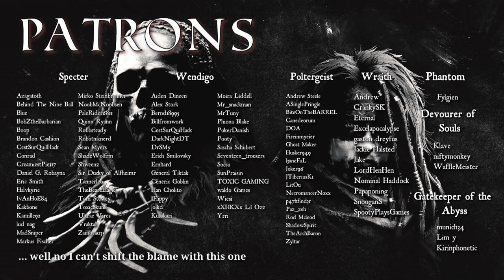💥 MY DEADLIEST EXPLOSIVE TRAP 💥 of my Hunt Career - Wiping teams with a single bullet at 230+ meters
Ala-Ka-Blam. Again ^^

00:00 Intro
00:57 Sorry? No.
02:19 Setup I
06:51 First try
14:10 Setup II
20:24 Second try
25:33 Setup III
29:51 Third try
36:45 Legends

A Cheeky Romance - Josef Bel Habib